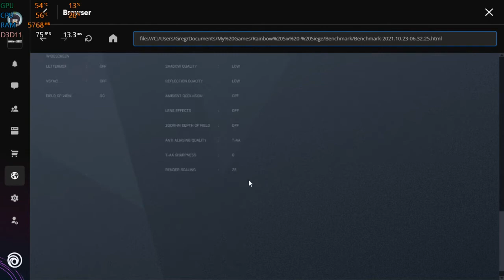Tom Clancy's Rainbow Six Siege Gameplay and Benchmark i7 2600 GTX 960